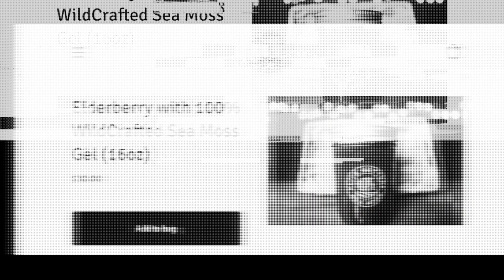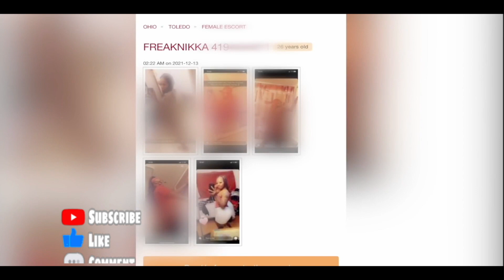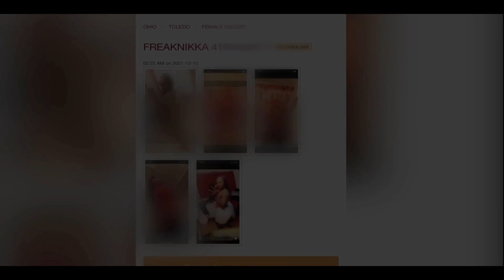Bounty Tank | Pay To Play| Goods For Services